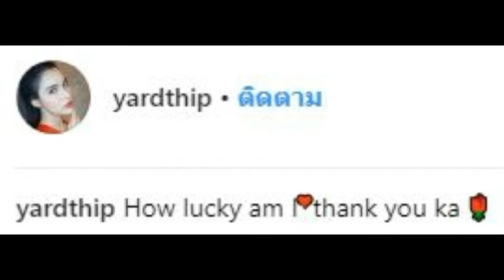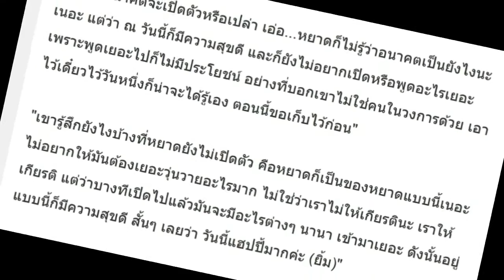“หยาดทิพย์” เปิดใจแล้ว!! ถึงหนุ่มปริศนา เจ้าของดอกกุหลาบเซอร์ไพรส์บนเรือยอชต์?